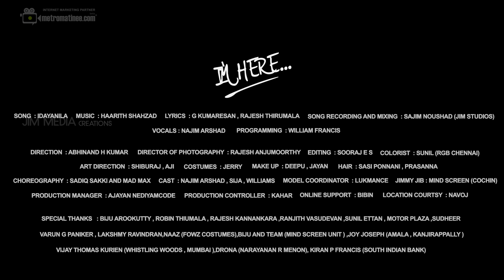Najim Arshad Tamil Album Song Idayanila [I'm Here] Ft Najim Arshad - Music Haarith Shahzad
Najim Arshad I am Here Tamil Album Ft Najim Arshad,Music By Haarith Shahzad -
- Directed by Abhinand H Kumar